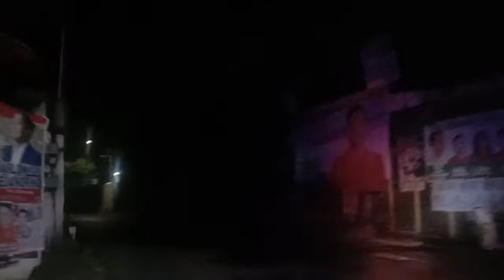SUPOT SERYE BYAHENG SUPOT VLOG NO.2 TARA SAMAHAN NYO AKO MGA KASUPOT ANU NANGYARI!